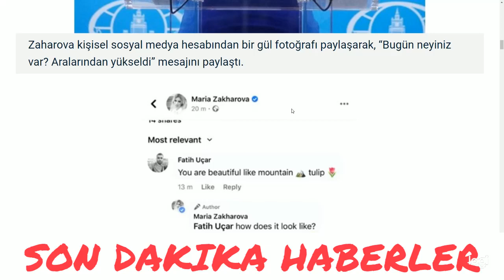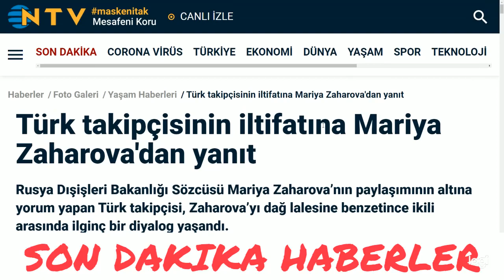Türk takipçisinin iltifatına Mariya Zaharova'dan yanıt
Rusya Dışişleri Bakanlığı Sözcüsü Mariya Zaharova’nın paylaşımının altına yorum yapan Türk takipçisi, Zaharova’yı dağ lalesine benzetince ikili arasında ilginç bir diyalog yaşandı.
Paylaş

İHA 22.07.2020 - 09:30 | Son Güncelleme : 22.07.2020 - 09:32

Türk takipçisinin iltifatına Mariya Zaharova'dan yanıt - 1
Özellikle Rusya’nın Amerika Birleşik Devletleri (ABD) ile yaşadığı politik gerginlikler sırasında sık sık ekran karşısına geçerek ABD’ye sert mesajlar veren bir o kadar da ülkesinde güzelliği nedeniyle sıkça konuşulan Rusya Dışişleri Bakanlığı Sözcüsü Mariya Zaharova ile bir Türk takipçisi arasında ilginç bir diyalog gerçekleşti.
Türk takipçisinin iltifatına Mariya Zaharova'dan yanıt - 2
Türk takipçisinin iltifatına Mariya Zaharova'dan yanıt - 3
Bu mesajın altına bir Türk takipçisi yorum yazarak, “Sen dağ lalesi gibi güzelsin” mesajını bıraktı.
Türk takipçisinin iltifatına Mariya Zaharova'dan yanıt - 4
Zaharova ise önce İngilizce, “Nasıl bir şey” diye sordu ardından sorusuna Rusça devam ederek, “Nasıl bir şey dağ lalesi, neye benziyor?” diye sorusunu tamamladı.

Türk takipçisinin iltifatına Mariya Zaharova'dan yanıt - 5
Zaharova’nın bu sorusuna cevap veren Fatih Uçar isimli Türk takipçisi dağ lalesi fotoğrafı paylaşarak Zaharova’nın sorusunu cevapladı.
Türk takipçisinin iltifatına Mariya Zaharova'dan yanıt - 6